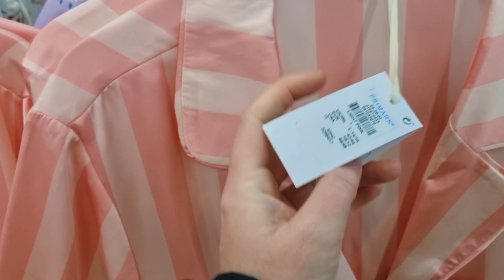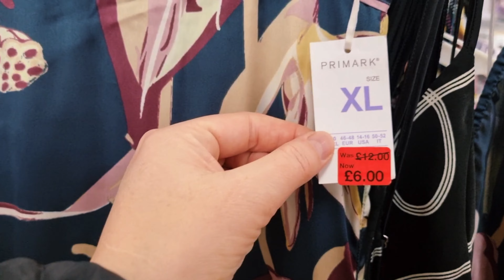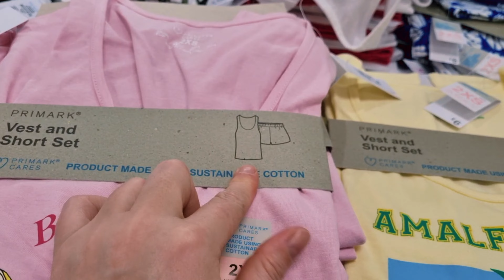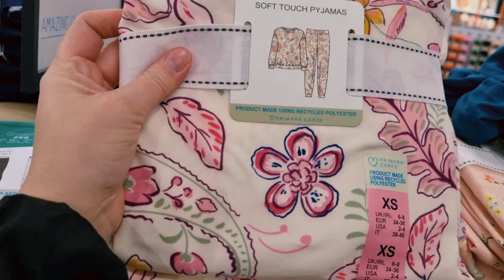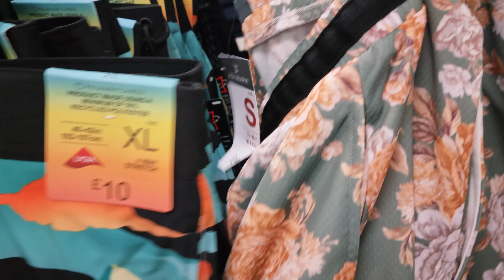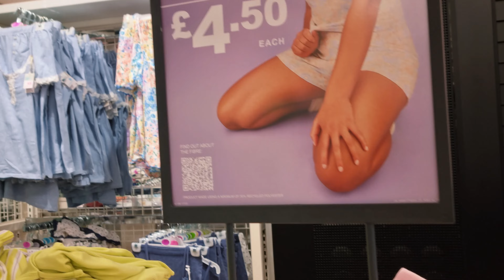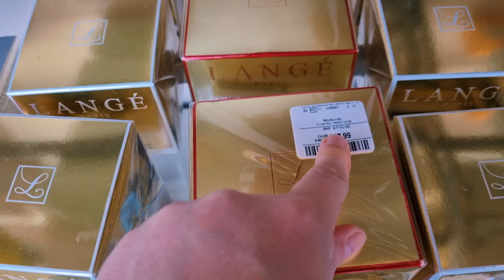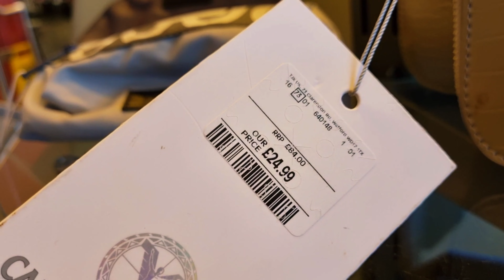Шопинг в PRIMARK и TK MAXX. Приключенски Ден с Майкъл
Здравейте всички! Добре дошли отново в моя канал! 🎉 Днешното видео е пълно с изненади, пазаруване и незабравими приключения! Присъединете се към нас в този ден. Докато Майкъл ми дава свободата да пазарувам до насита, докато той отива за нова прическа. 🛍️ От обиколката на Primark до TK Maxx, пазаруването продължава и можем просто да кажем, че имам леко пристрастяване към пижамите! 😅 Но изненадите не свършват дотук! След това Майкъл ме отведе на спонтанно пътуване до Беруик ъпон Туид, където се изправихме пред бурните вълни отблизо! 🌊 Въпреки страха ми, успокояващото му присъствие ме накара да се почувствам по-  спокойно и да стигнем до края на алеята чак до фарът насред вълните. Не пропускайте този вихър на деня! Натиснете бутона за абониране, дайте палец нагоре на това видео и пуснете коментар, споделяйки мислите си или вашите собствени истории и какво мислите за пристрастяване към пазаруването! Нека заедно направим това видео забавно! 🚀
✅ Видео подходящо за family и
Каналът на който сте попаднали е свързан с entertainment , който може да си пуснете за фон, да отделите малко от времето си за да разпуснете или да научите нещо ново и полезно. selfish Селфиш контент както обичам да го наричам се описва в това, че видеята които гледате са свързани най - вече със създателя им - тоест Аз, близките ми и моята гледна точка, която не е задължително да приемате за своя истина. Нещо, което работи за мен не е непременно, сигурно и нужно да работи за вас - имайте го предвид. Безкрайно съм благодарна на всички вас отделили от най - скъпият ресурс на света🎁- времето си, за да гледате видеята ми и да оставите коментар, оценка, мнение, съвет или как се чувствате по отношение на чутото и видяното тук. Благодаря!! ❤️

👉 Можете да намерите друг тип контент от мен в другите социални медии, които ползвам:

 За да получавате нотификации за ново видео станете член на канала ето тук:

🔥Видеото е снимано с телефон Samsung Galaxy S21 5G samsung samsunggalaxy и можете да го гледате с 4K качество от настройките.📱